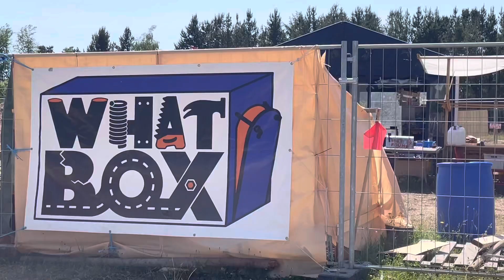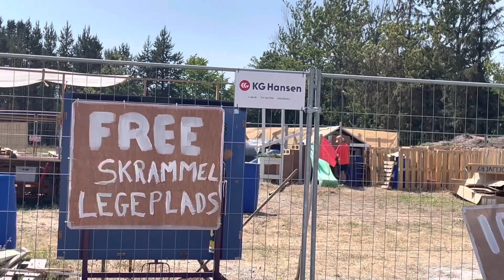To drenge på Travbyggeren